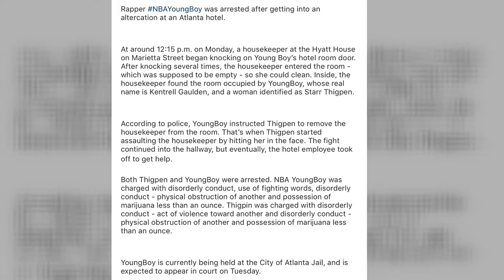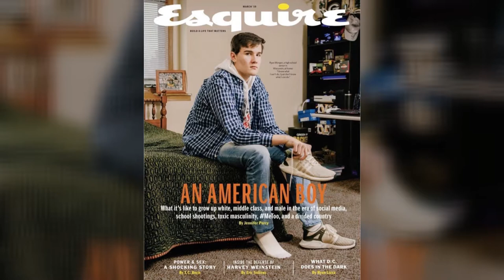Mar Talk: Episode 7 | The Grammys, Gucci Boycott, Roc Nation Brunch, 21 Savage & More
Today's Episode: 2019 Grammy Awards,  Roc Nation Brunch, Gucci Boycott, Racist Man gets Paws put on him, NBA Youngboy Arrested, 21 Savage released, Esquire Cover, Marsai Martin Universal Deal